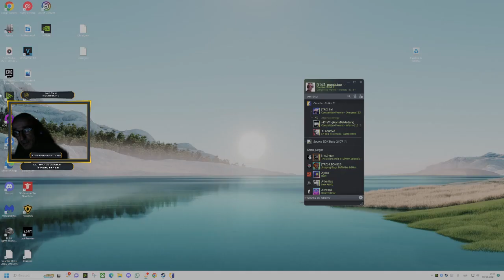Counter strike 2- TRC Clan o toxicos o hacker WTF Overpass